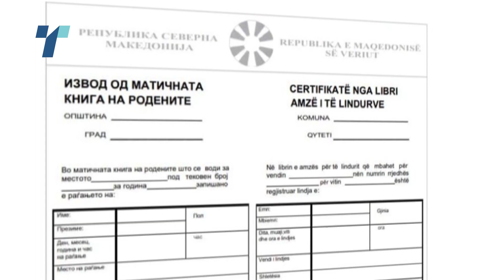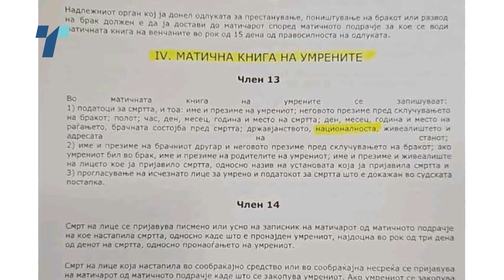Уставниот суд ќе одлучува дали внесувањето на националноста во матичните книги е согласно Уставот